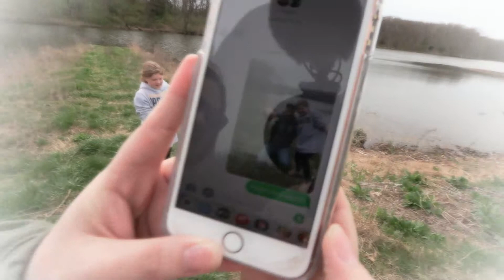kids first bass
With it being spring now and the spawn right around the corner here in Missouri. It's time to introduce the kids to bass fishing and they loved it. It's also a chance to try out some Googan Baits and a few Favorite USA  rods.